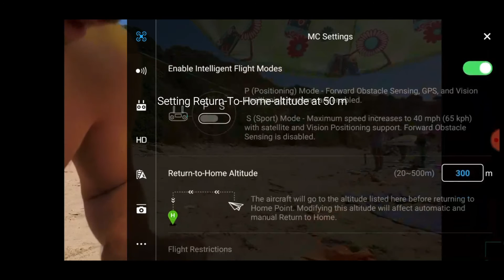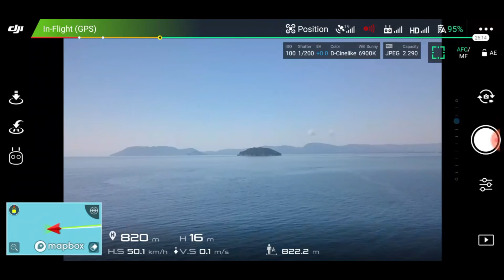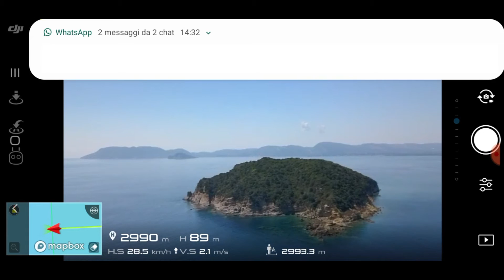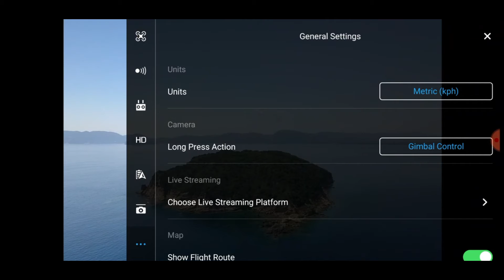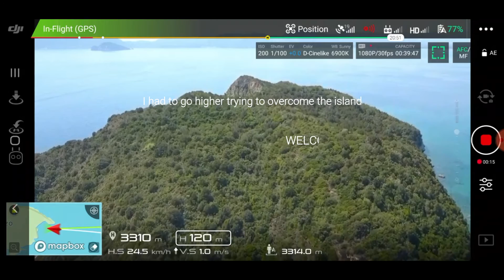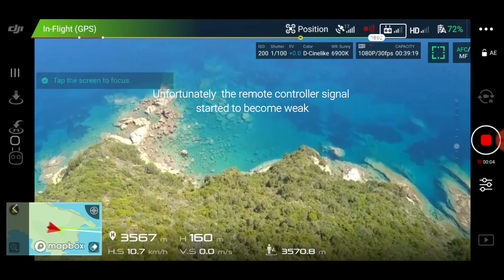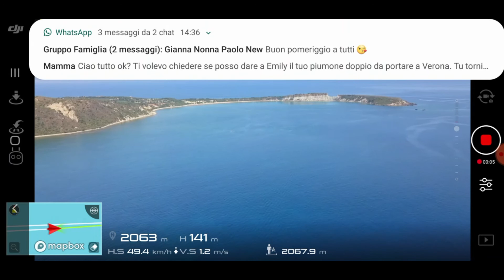Range Test | Italian Record ! - DJI MAVIC PRO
Ho provato a fare un test di distanza con il mio DJI MAVIC PRO PLATINUM per capire quanto posso spingere i suoi limiti. D'altra parte il drone può tornare da solo quando non c'è segnale. Ho cercato di approvare un'isola da GERAKAS che dista circa 4 km.
Ovviamente non c'era nessuno in mezzo, solo il mare, e le condizioni atmosferiche erano perfette.
Guarda il video per vedere cosa è successo.

I tried to do a range test with my DJI MAVIC PRO PLATINUM to figure out how much I can push its limits. On the other hand the drone can return by itself when there is no remote signal controller.
I tried to approch an island from GERAKAS that is about 4 km far.

Obviously there were no one in the middle just the sea, the atmospheric conditions were perfect.
Watch the video to see what happened.
Stay and fly safe!

Pilot: Paolo Balasso